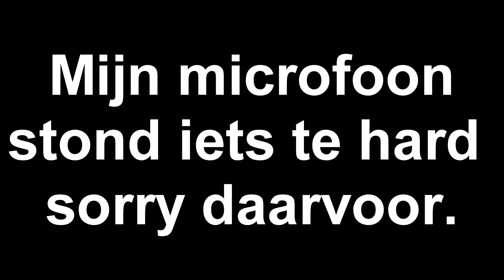IK BEN ECHT SLECHT! | ADHDpower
[Minecraft] ~Play.CubeCraftGames.net~
V Kijk hier onder voor meer  V

~Mijn naam is Max Baartman en ik upload video's in 720, 1080 HD kwaliteit.
Ik doe alles is in het Nederlands:
Minecraft, Simulator Games, Vlogs,
Funny Moments, Minigames & nog veel meer!